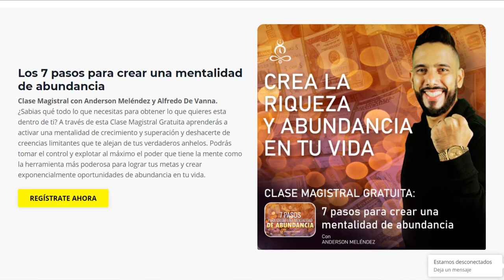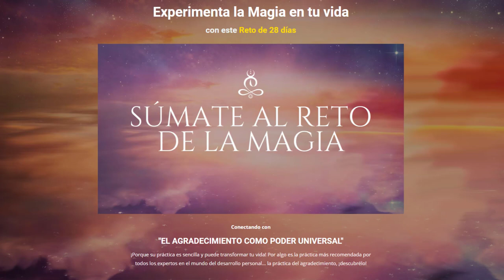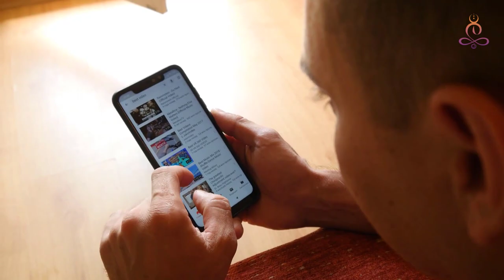Las 6 Claves Para Dominar el Arte de Emprender en Pareja con Paulina y Santiago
Cuando estás en una 👫 relación de pareja, quizás uno de los propósitos más grandes que puedas tener, sea el poder crecer, crear y alcanzar objetivos junto a esa persona especial.❤️

El no contar con el conocimiento y la información precisa para ver el emprendimiento como estilo de vida, hará que sea un proceso complejo de aplicar, pero no imposible, si estás iniciando y sientes miedo te cuento que a todos les sucede esto al principio y es totalmente normal, por eso te ánimo a que sigas leyendo pues el objetivo principal es lograr tus sueños dentro y fuera de tu relación, en menos tiempo y disfrutando más el camino juntos.🛣️👩🏾‍❤️‍💋‍👨🏿

💡Aprender cómo crear un equipo con tu pareja que avance más rápido, en armonía y sin estrés, aprovecha de toda la información que está allí afuera y acaba con las excusas que te limitan ir por esas metas y visión que puedas compartir con tu pareja, en este gran episodio Alfredo De Vanna, anfitrión de tu podcast Progresando Ando estuvo conversando con una pareja poderosa que ha 🙌🏻❤️superado grandes desafíos y hoy impulsan y ayudan a muchas personas a lograrlo, así como ellos lo hicieron un día, Paulina Espinosa y Santiago Giraldo nos estarán enseñando sobre los 6 factores clave que permiten a las parejas co-crear negocios, trabajar juntos, hacer negocios separados o juntos, si buscas descubrir cómo tener una ✨mayor conexión con tu pareja que les sostenga en cualquier situación que se les presente no te puedes perder este episodio.

🎙️Recuerda que tenemos un área exclusiva de membresía en donde podrás escuchar todos nuestros podcasts y podrás obtener un recurso digital de este episodio y de todos los anteriores que te ayudarán con tu crecimiento y desarrollo personal.🎙️

➡️ Puedes seguir a nuestros invitados en instagram para que obtengas mucho contenido de valor de su parte

Minuto a Minuto:
Minuto: 09:33 - ¿Cómo empezar a contribuir con los demás llevando una “vida normal”?
Minuto: 19:24 - “Cuando tú fallas, no se trata de fallas sino de encontrar una manera diferente de hacer las cosas”
Minuto: 20:25 - Calibra tu propio GPS
Minuto: 26:10 - ¿Cuál es ese miedo tan común entre las parejas emprendedoras?
Minuto: 37:25 - ¿Quieres saber quien eres, donde te encuentras en este momento en tu relación?
Minuto: 43:23 - Bloqueos en torno a tu relación con el dinero
Minuto: 49:17 -  La conexión es fundamental para Co crear.
Minuto: 53:34 -  “Decir = a hacer” / Comunicación Consciente
Minuto: 59:38 -  Conocimiento e implementación
Minuto: 1:06:25 -  Co-creación y la Co- elevación

⚠️De este episodio obtendrás:
Guía Práctica: Mapa de Valores para Parejas Emprendedoras
Los 5 Errores comunes al comunicarse en pareja